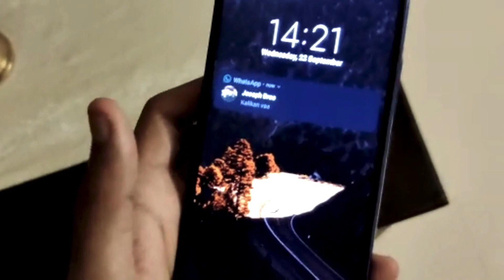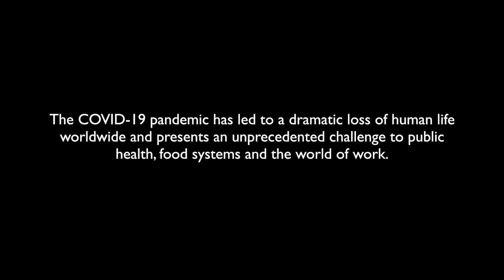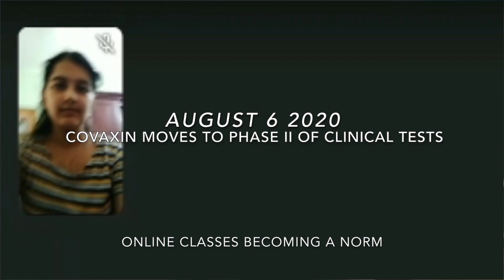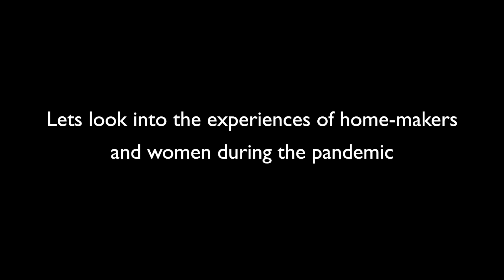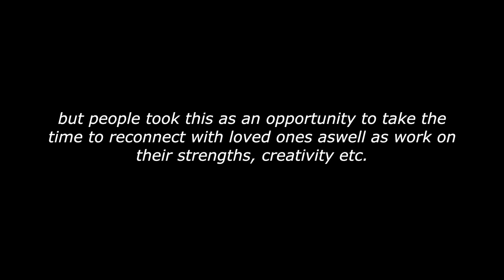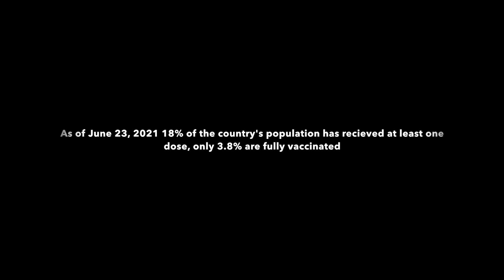VINCERE ('win,conquer') a project by Class 12D 2021-22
This project talks about the dire effects of Covid-19 on different sectors of society.
Directed By Anse Roy and Miria Aby Cherian
Script by Keziah Ashma Anil
Music used is mentioned at the end credits.